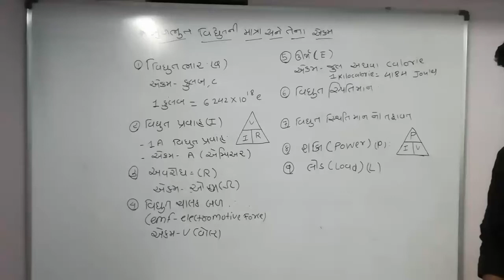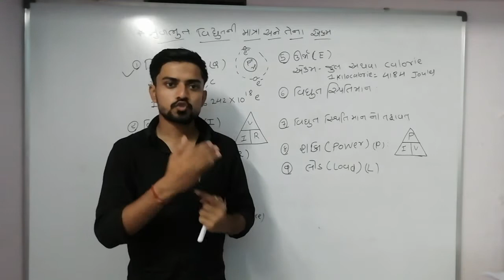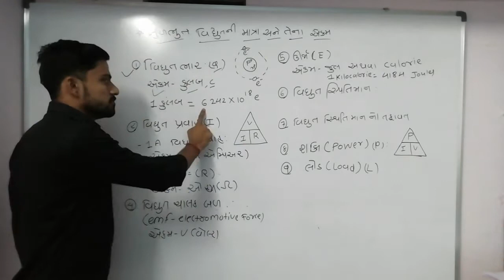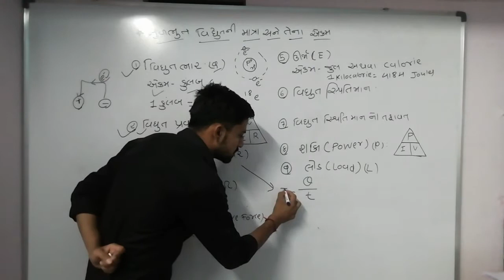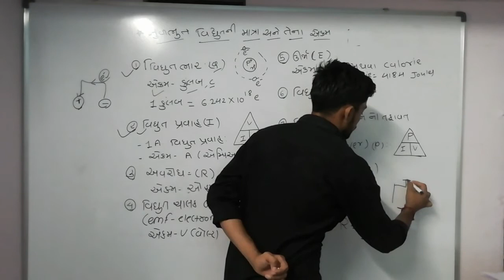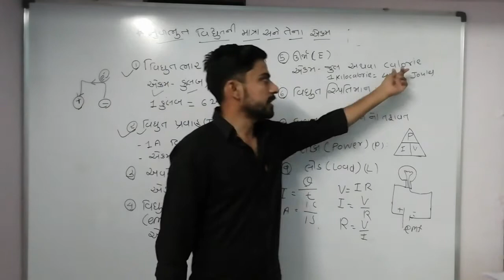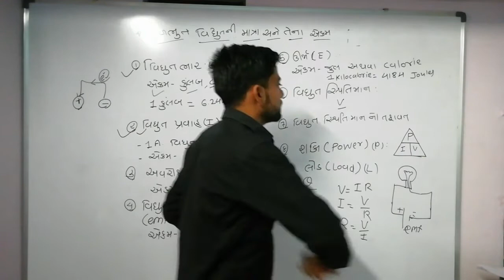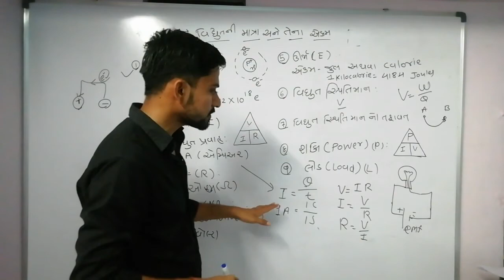Quantity and unit of basic power/ Electronics and hardware 07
Study with dilip sir
Vocational education
Vocational skills